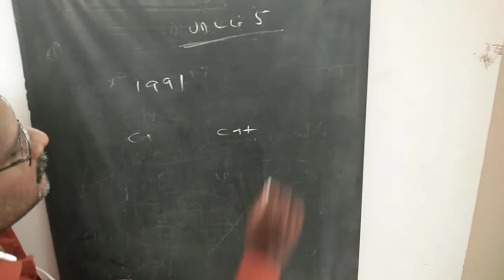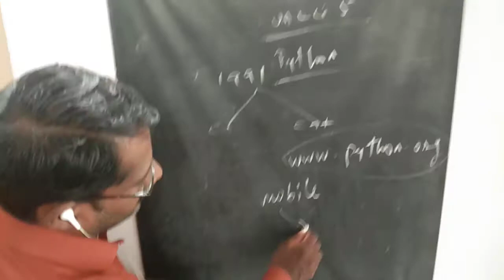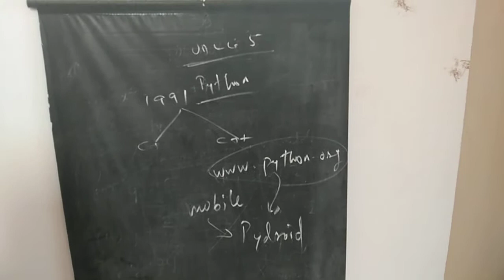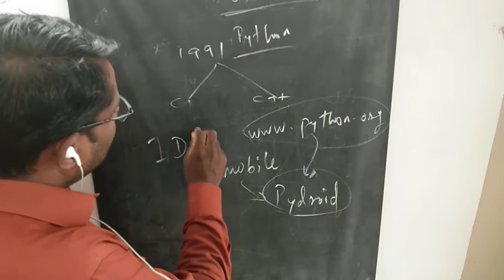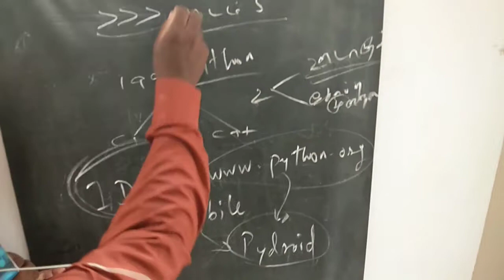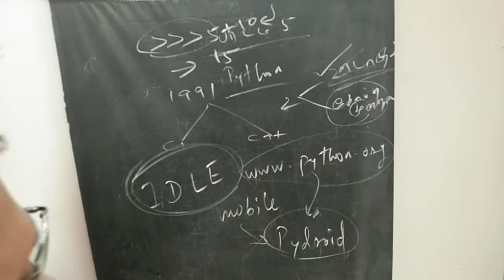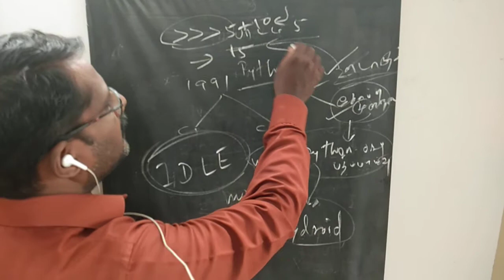XII STD CHAPTER 5 PYTHON INTRODUCTION file1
STATE BOARD XII COMPUTER SCIENCE CHAPTER 5 VARIABLES AND OPERATORS PART 1